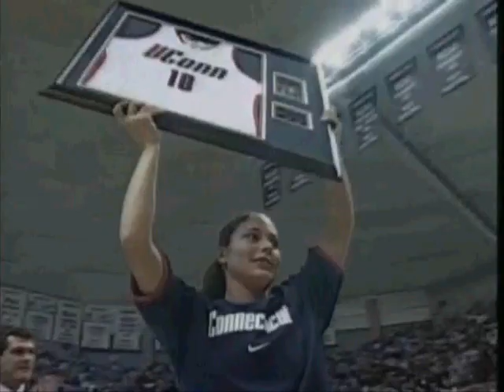Sue Bird - Never Seen before Pics and Clips!!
A simple compilation of never seen before clips and pics of Sue!